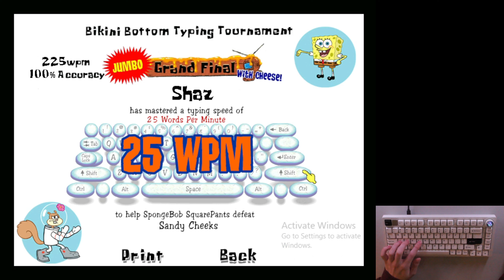[WR] SpongeBob SquarePants Typing Any% | 3:42.28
time starts on selection of the typing tournament and ends at the cutscene trigger at the end.

world's first sub 4 minute speedrun of spongebob squarepants typing (probably). i wish this game wasn't so buggy and laggy... i had far better runs, closing in on sub 3 minute mark, but then the last lesson/quiz wouldn't load or it just sent me back one level. :/

anyways, ggs.